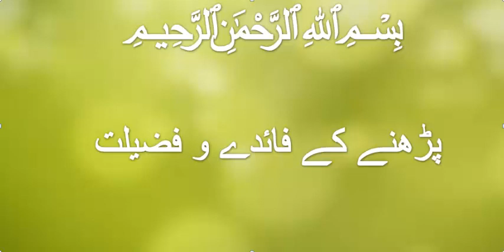bismillah parhny ki fazilat by Hafiza Ayesha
Husn e akhlaq islamic channal

Alhumdulillah,This Channel is created to Spread True Knowledge of Quran
 Through Short Lectures of Famous
  Hafiza Ayesha,,,..

bismillah parhne ki fazilat
bismillah parhny ki fazilat dailymotion
bismillah parhny ki fazilat bayan
bismillah parhny ki fazilat barkat
bismillah parhny ki fazilat facebook
bismillah parhny ki fazilat ishkanian
bismillah parhny ki fazilat kaise
bismillah parhny ki fazilat khan
bismillah parhny ki fazilat mp3
bismillah parhny ki fazilat naat
bismillah parhny ki fazilat pdf
bismillah parhny ki fazilat quran
bismillah parhny ki fazilat quotes
bismillah parhny ki fazilat ramzan
bismillah parhny ki fazilat video
bismillah parhny ki fazilat urdu
bismillah parhny ki fazilat sms
bismillah parhny ki fazilat 2014
bismillah parhny ki fazilat 2013
bismillah images
bismillah poem
bismillah song
bismillah in urdu
bismillah karan
bismillah pics
bismillah housing scheme
bismillah in arabic
bismillah in english
bismillah hir rahman nir raheem
bismillah bismillah in the name of allah
bismillah bismillah
bismillah bismillah poem
bismillah bismillah in the name of allah video download
bismillah bismillah in the name of allah lyrics
bismillah biryani
bismillah black and white
bismillah bakery
bismillah blue
bismillah by kailash kher
bismillah al rahman al rahim
bismillah arabic
bismillah ar rahman
bismillah alhamdulillah
bismillah ar rahman ar rahim in arabic
bismillah audio
bismillah art
bismillah animation
bismillah audio download
bismillah arabic images
bismillah driving school rawalpindi
bismillah design
bismillah developers
bismillah drawing
bismillah driving school
bismillah diagnostic centre rawalpindi
bismillah dua
bismillah download
bismillah dahi bhalle
bismillah driving school hyderabad
bismillah images
bismillah poem
bismillah song
bismillah in urdu
bismillah karan
bismillah pics
bismillah housing scheme
bismillah in arabic
bismillah in english
bismillah calligraphy
bismillah cartoon
bismillah city latifabad hyderabad
bismillah coke studio
bismillah calligraphy png
bismillah computers
bismillah city phase 1 hyderabad
bismillah calligraphy text
bismillah clipart
bismillah chowk
bismillah english translation
bismillah electronics
bismillah engineering
bismillah estate agency
bismillah english
bismillah e noor e khuda lyrics
bismillah electronics lahore